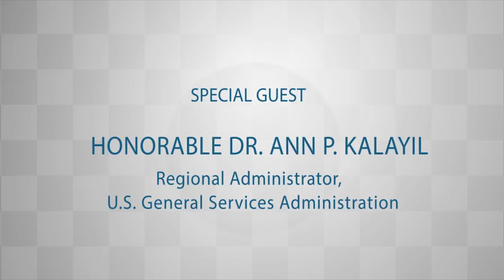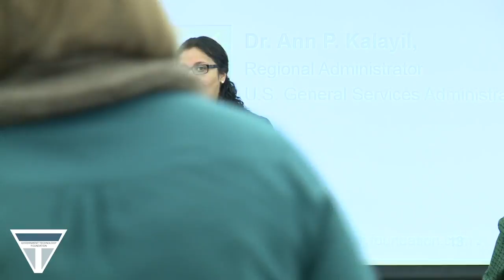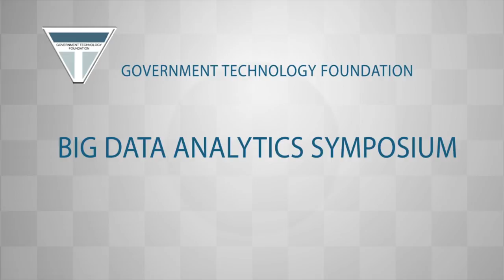Dr Ann Kalayil GTF BigDataAnalyticsSymposium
GTF Big Data Analytics Symposium Special Guests
Honorable Dr. Ann P. Kalayil
Regional Administrator, U.S. General Services Administration

Dr. Ann P. Kalalyil of the GSA says, this is the first year of the government to have a data analytics officer on board. She explained why the federal government uses data to reduce energy consumption. While talking at the GTF's Big Data Symposium